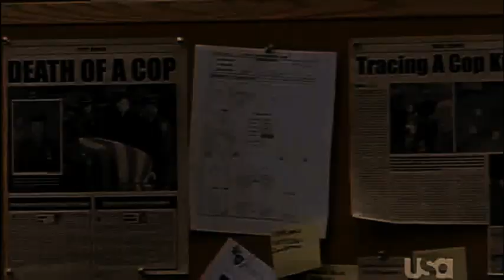Goren and Eames - Even Now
I've wanted to make a shippy Bobby/Alex video for years and I finally have! There have been many songs that I've wanted to use over the years, and I'm surprised I used this one first. It's supposed to be their thoughts/feelings from Season 6-8, when things really start to unravel. Kind of a AU timeline, I guess. Let me know what you think!